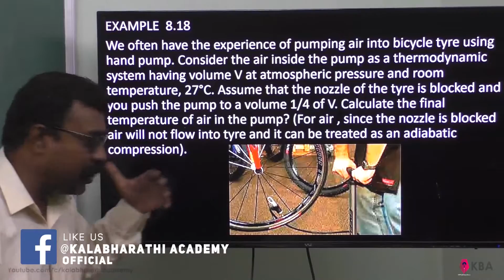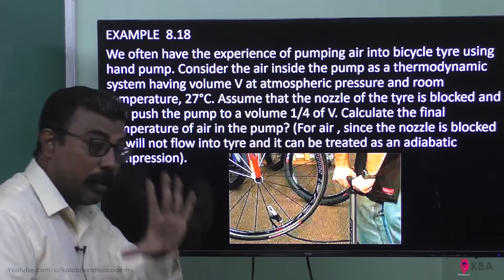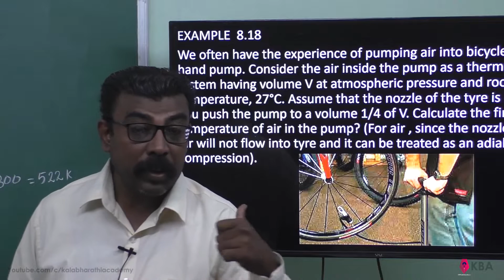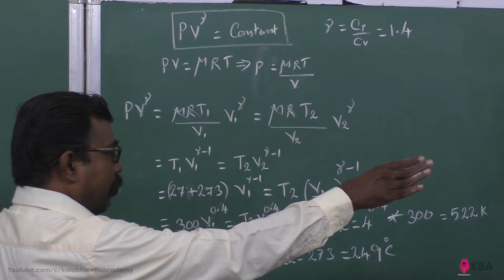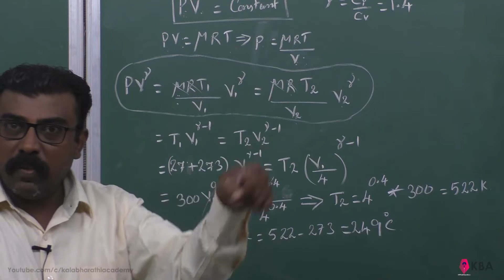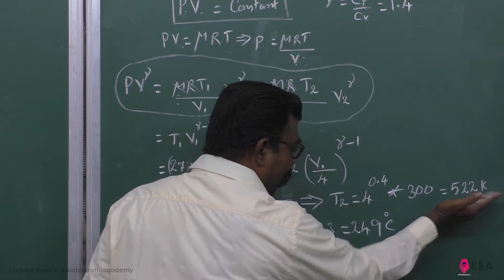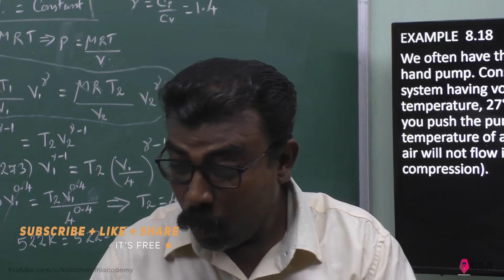18.Physics | Heat and Thermodynamics | Example 8.18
We often have the experience of pumping air into bicycle tyre using hand pump. Consider the air inside the pump as a thermodynamic system having volume V at atmospheric pressure and room temperature, 27°C. Assume that the nozzle of the tyre is blocked and you push the pump to a volume 1/4 of V. Calculate the final temperature of air in the pump? (For air , since the nozzle is blocked air will not flow into tyre and it can be treated as an adiabatic compression).